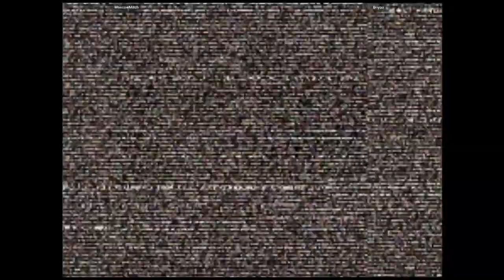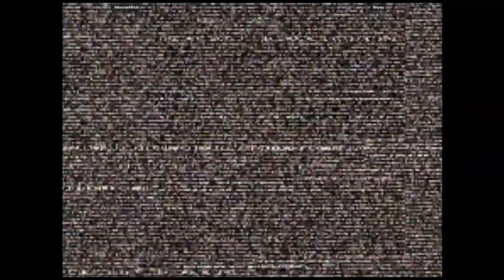CVS2 - MoscowMitch VS Briyou | 🇺🇸🇺🇸 Fightcade2